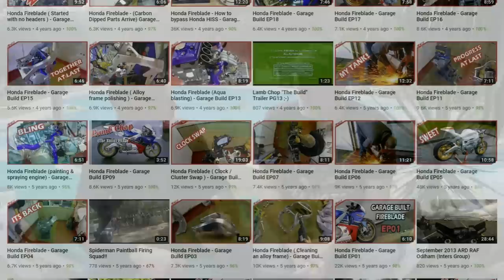Meet The Vlogger: John aka Lamb Chop Rides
I've been watching Lamb Chop and his (slightly dubious!) exploits for a couple of years so it was a real pleasure to meet up with him in Spain courtesy of my friends at Toro Adventure. In this video we discuss what got "LCR" started and where the channel is going...John is a brilliant rider and a lovely fella to boot, and I thoroughly recommend his channel - link below to the first video he made about our trip.

Huge thanks to Toro Adventure for facilitating this meet up, visit them

Honda CRF250L
Triumph Street Triple R
BMW R1200GS